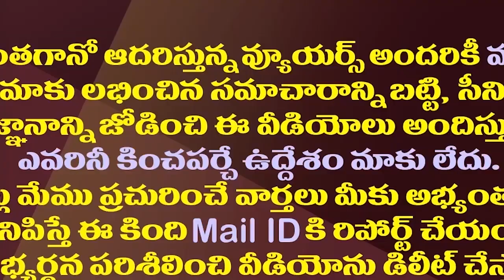అమరావతి పాదయాత్ర గమ్యం చేరడం కష్టమేనా?| Is Amaravati Padayatra Destination Difficult To Reach?